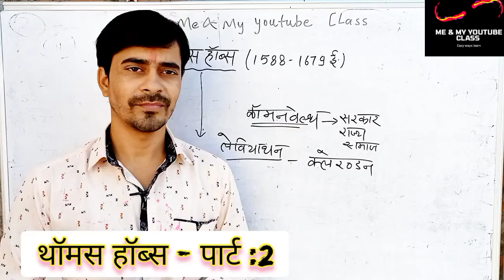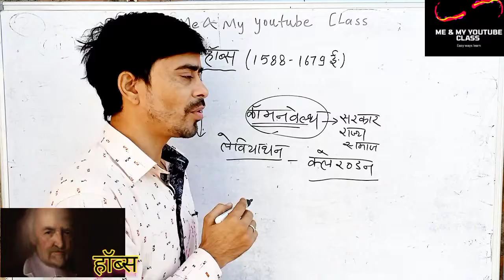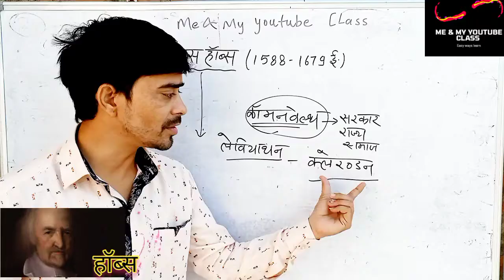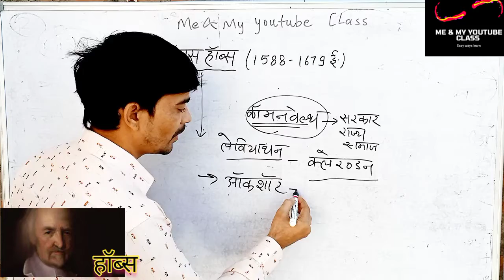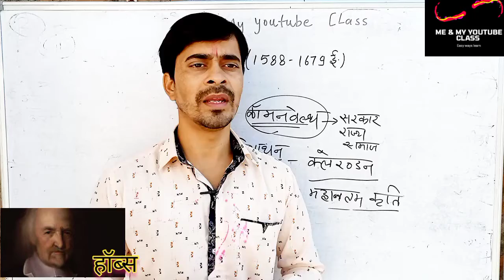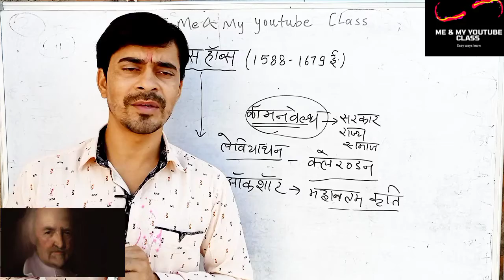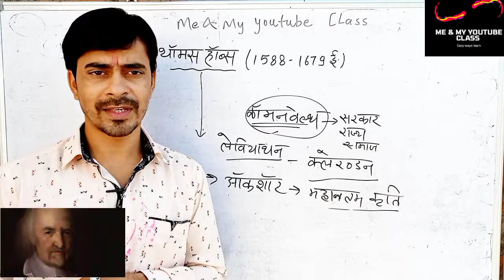Thomas Hobbes ( थॉमस हॉब्स) - महत्वपूर्ण विचारो का संग्रह सार (पार्ट - 2)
@me&myyoutubeclass